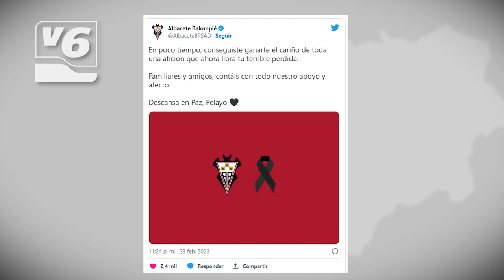Fallece el ex jugador del Albacete Pelayo Novo, atropellado por un tren en Oviedo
Sobrecogedora la noticia que conocíamos anoche. El que fuera jugador del Albacete Balompié Pelayo Novo, perdía la vida al ser arrollado por un tren en la estación ovetense de la corredoria.

Una historia de superación con un trágico final. Recordamos que el futbolista asturiano tuvo un grave accidente el 1 de abril del año 2018 cuando se precipitó desde la tercera planta del hotel abba de huesca, allí se disponía a jugar un partido con el albacete de por aquel entonces enrique martin. Tras mas de 50 días ingresado de gravedad en el clínico de Zaragoza y pasar por el hospital de paraplejicos de Toledo, consiguió recuperarse a pesar de quedarse en silla de ruedas. Pelayo empezó a practicar tenis en silla de ruedas hasta llegar a ser el número 12 del ranking nacional.
Ayer la vida de Pelayo se apagó para siempre en la estación de tren de la ciudad asturiana.

El Vicepresidente del Albacete Balompié, Victor Varela, conmocionado por la noticia, mandaba un mensaje de ánimo a sus seres queridos.

El jugador valenciano Manu Fuster comenzaba su rueda de prensa hablando de la trágica noticia.

Antes de la sesion de entrenamiento la plantilla guardaba un minuto de silencio en memoria de Pelayo Novo, una persona que siempre ha sonreido por fuera, pero hay veces en nuestra vida que no reflejamos lo que realmente sentimos por dentro. Siempre te recordaremos. Descanse en paz.